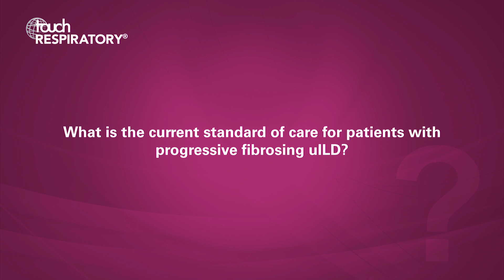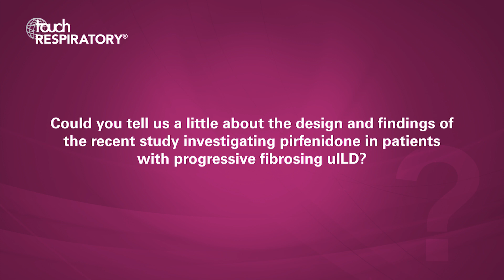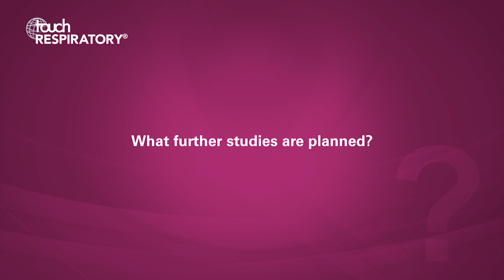Toby Maher, ERS 2019 – Pirfenidone in Patients with Progressive Fibrosing Unclassifiable ILD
Toby Maher, Royal Brompton Hospital, London, met with us at ERS 2019 in Madrid to discuss the results of a Phase II trial of pirfenidone in patients with progressive fibrosing unclassifiable ILD (uILD).

Questions
1. What is the definition of unclassifiable interstitial lung disease (uILD) and what proportion of ILD patients are considered unclassifiable? (0:05)
2. What is the current standard of care for patients with progressive fibrosing uILD? (0:44)
3. Could you tell us a little about the design and findings of the recent study investigating pirfenidone in patients with progressive fibrosing uILD? (1:11)
4. Which patients are most likely to respond to this treatment approach? (1:55)
5. What further studies are planned? (2:33)

Speaker disclosures: Toby Maher has received consultancy fees, travel expenses and honoraria from Roche and Boehringer Ingelheim.

touchRESPIRATORY.com is an independent information resource supporting physicians, clinicians and leading industry professionals in continuously developing their knowledge, effectiveness and productivity, via free-to-access content in multimedia formats.

Filmed at the European Respiratory Society (ERS) International Congress 2019, Madrid, Spain.